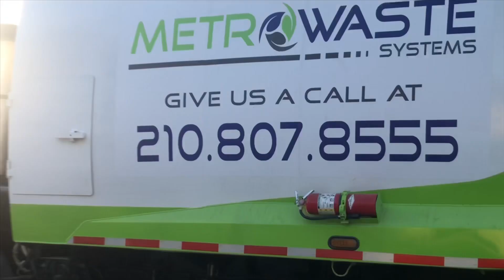Metro Waste Systems Mack MR McNeilus Rear Loader Collecting On Route Part.2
Metro Waste Systems Rear Loader
Location:San Antonio,TX